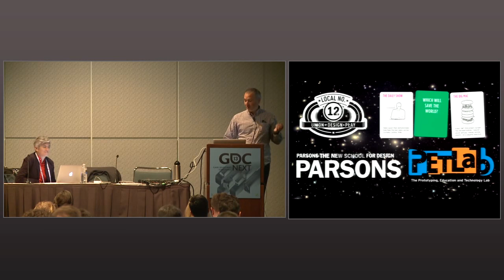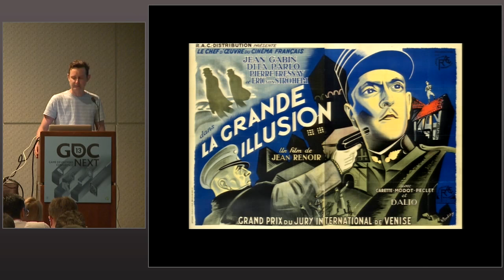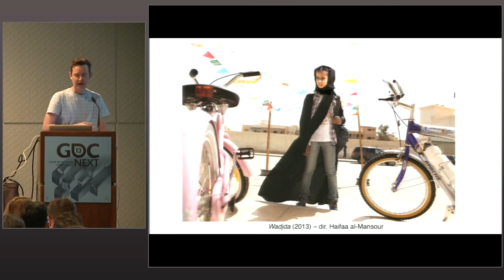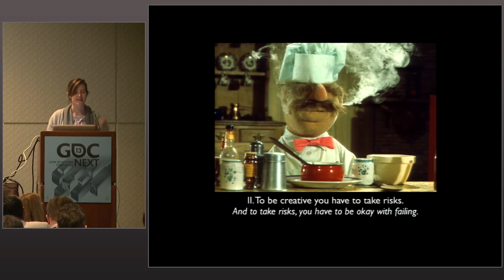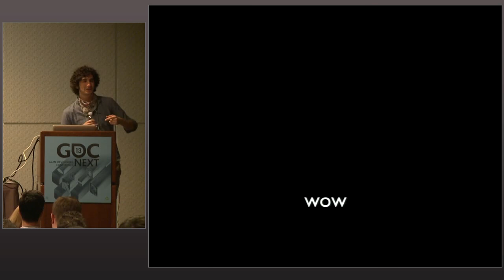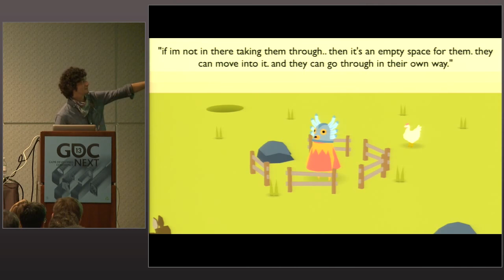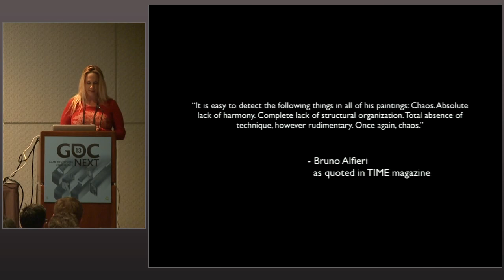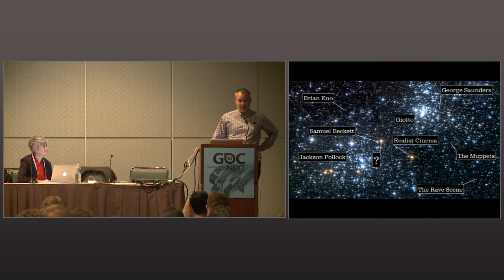Influences: Thinking Outside the Game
In this 2013 GDC Next Session, designers Ben Esposito, Richard Lemarchand, Colleen Macklin, Brenda Romero, Kellee Santiago and John Sharp kick off a set of microtalks that are about anything but games. Learn how to take inspiration from the world around you and apply it to your work as a designer for the new year in this inspiring retro talk.